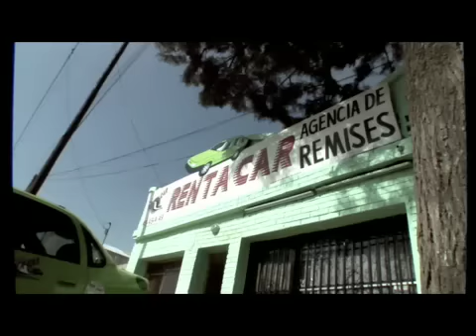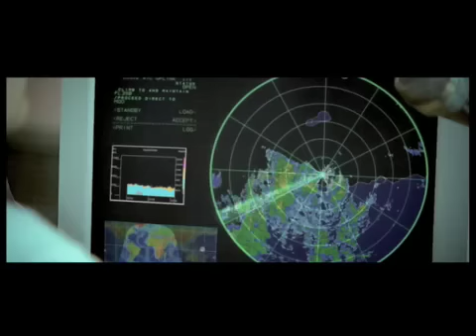Remis - Fernet 1882